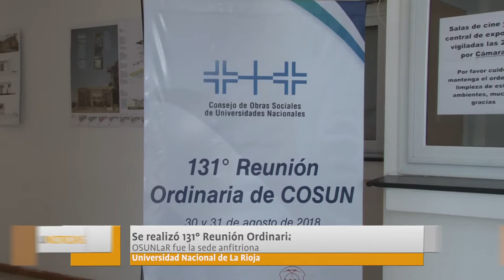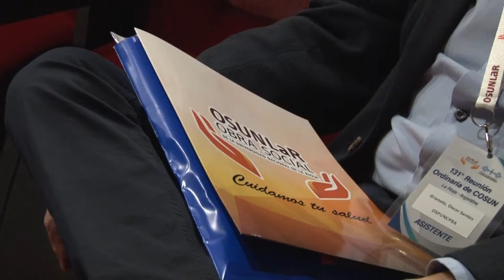U Noticias - Se realizó 131° Reunión Ordinaria del COSUN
Se trata del Consejo de Obras Sociales de Universidades Nacionales. Estas reuniones se realizan de manera anual en las diferentes Obras Sociales Universitarias de  Argentina y en esta oportunidad OSUNLaR, fue elegida para ser sede de la 131 Reunión Ordinaria, posicionando a la Institución entre una de las más importantes del país.